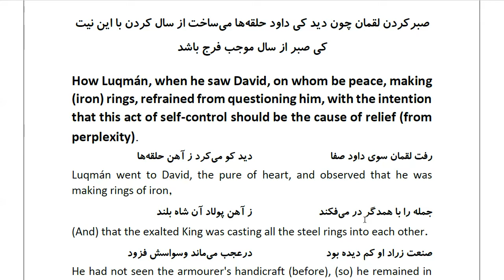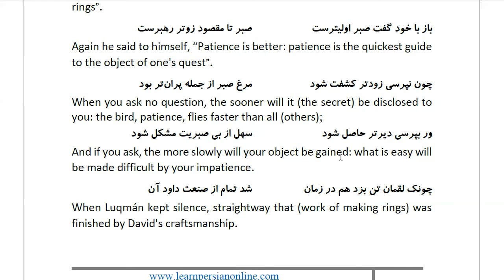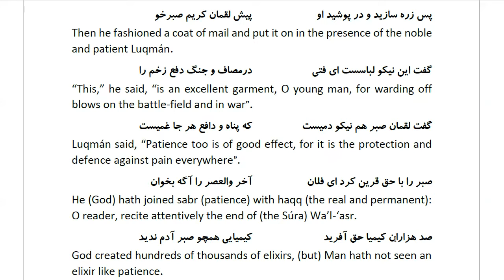Masnawi Rumi: In Farsi with English Translation: Part 370: How Luqmán, when he saw David